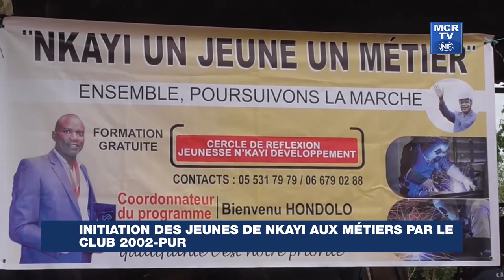Initiation des jeunes de Nkayi aux métiers par le Club 2002-PUR